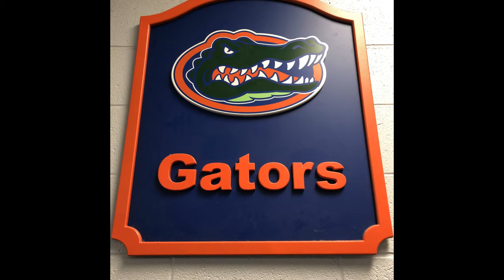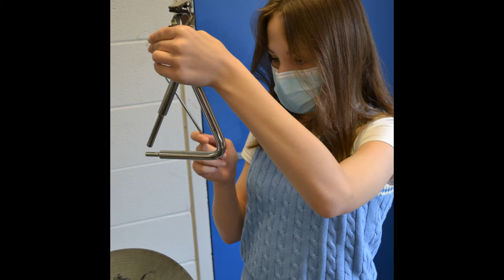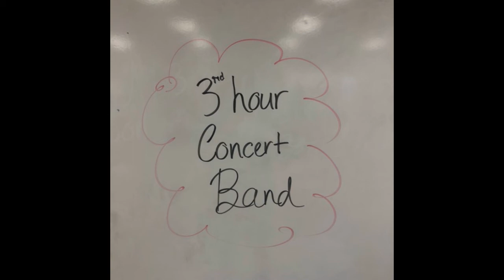3rd Hour Concert Band